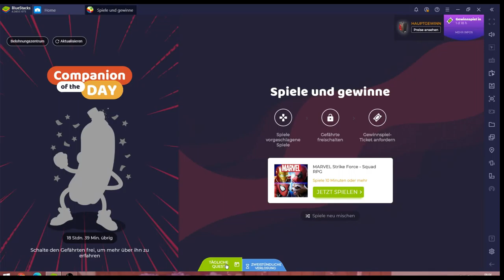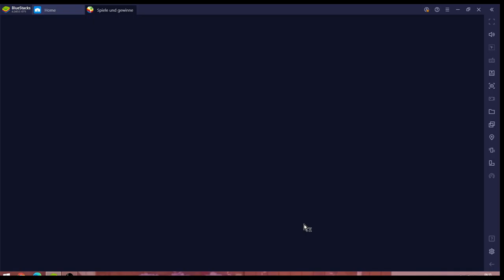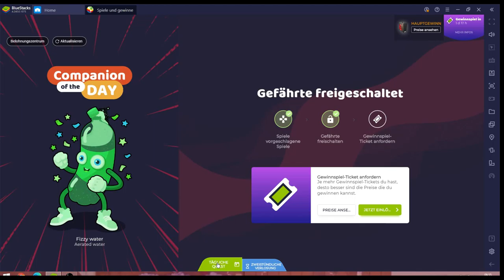Marvel Strike Force #21.11 JndT (BlueStacks)